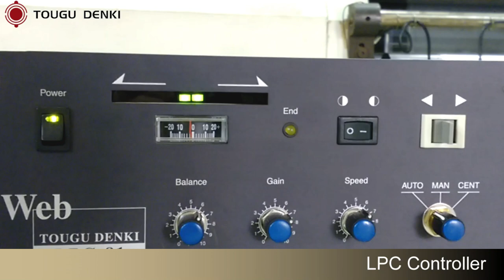Plastic Film Slitting Machine - Line/ Edge Position Control System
Our videos show the real situation, never deliberately processing or beautifying :)
Line/ Edge Position Control System
Machine : Slitting Machine
Material : Transparent Film

We supply any kind of Line/ Edge Position Control System.
If you need Line/ Edge Position Control System,
A professional manufacturer of Line/ Edge Position Control System in Taiwan.